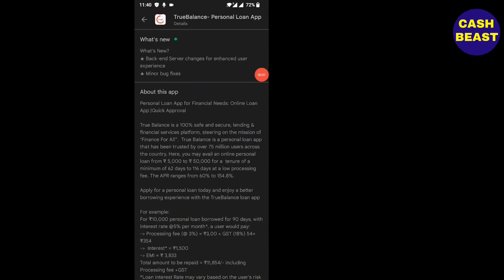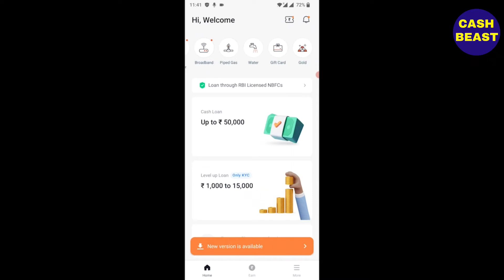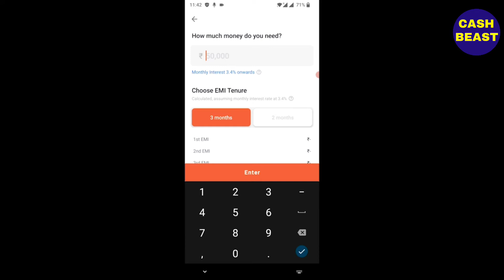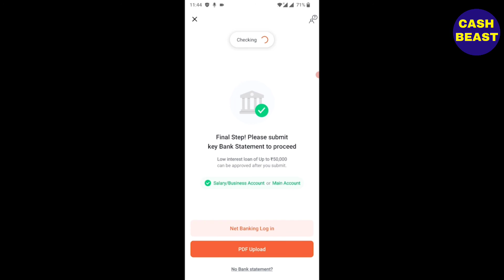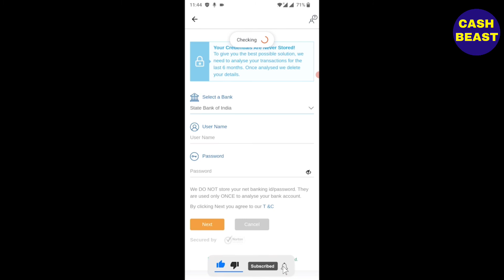True Balance Personal Loan 2022 | Aadhar loan apply online Explained (తెలుగు)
Get Instant 5000 personal loan | True Balance Personal Loan 2022 | Aadhar loan apply online Explained (తెలుగు)

Best Instant Personal Loan App in Telugu - Top 8 Payday Loan Apps in India | True balance gives instant pocket loans for everyone🏃🏃🏃🏃 | Best Instant Personal Loan App Telugu 2022 | Instant Personal Loan App In Telugu | loan app Telugu | how to apply instant loan online in Telugu